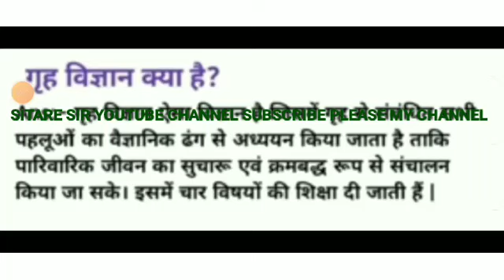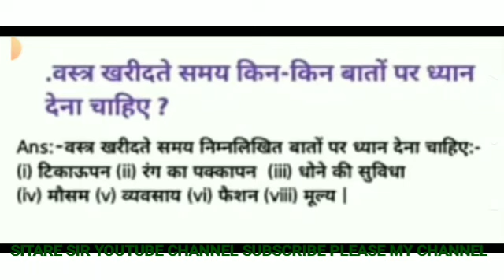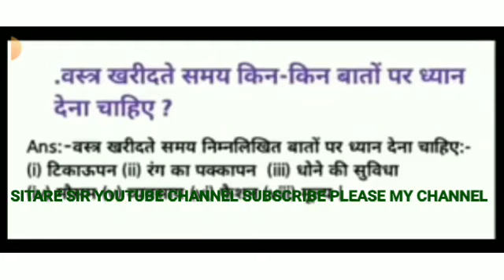Home Science Class 12th VVi Subjective Question 2025 | गृहविज्ञान 12th Subjective Question